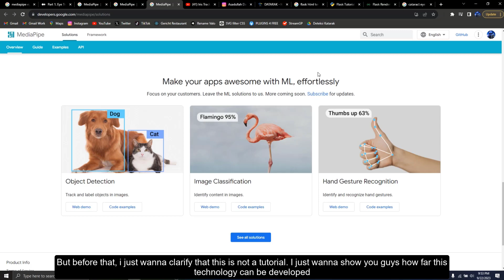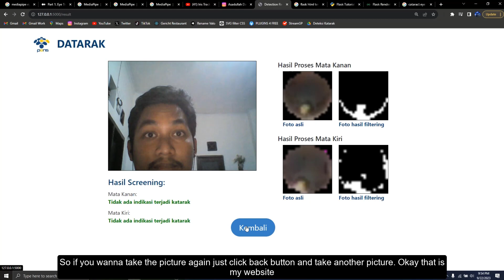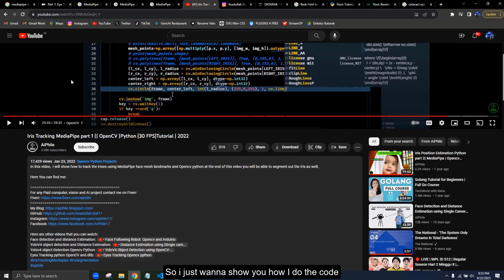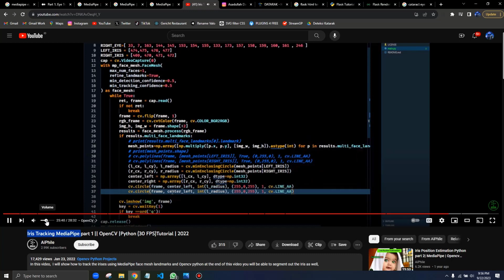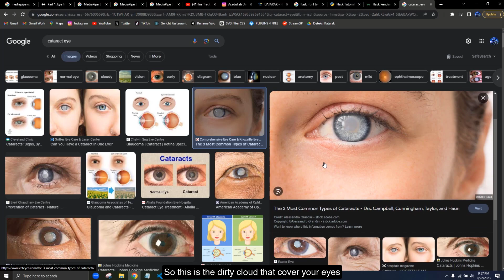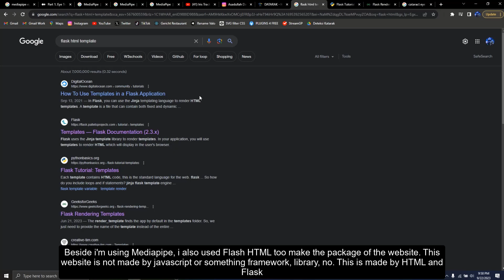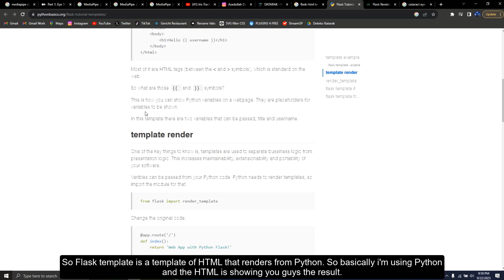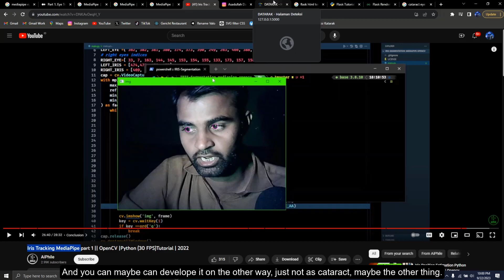Cataract Detection using Iris Tracking MediaPipe, Flask HTML, OpenCV, Python 2023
In this video,  I will show my project that maximize the usage of MediaPipe Iris Tracking.

Any question just put in the comments